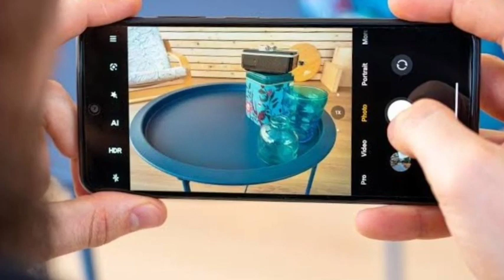Top 5 Best Smartphone Under 12000 in Tamil | November 2023 | Best Mobile Under 12000 in Tamil